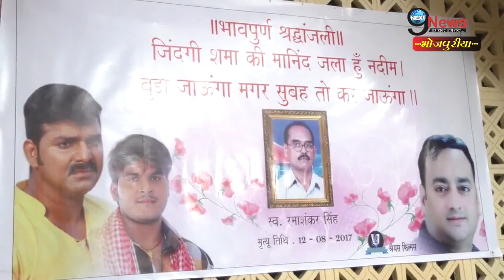फिल्म संईया सुपरस्टार के सेट पर श्रद्धाजंलि देते समय भावुक हुए पवन | Pawan Pays Tributes To Father